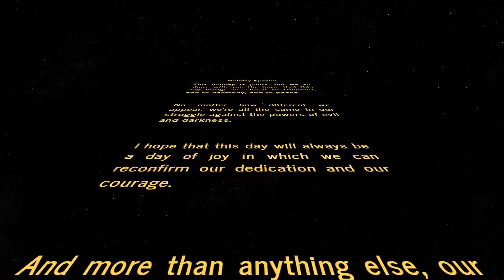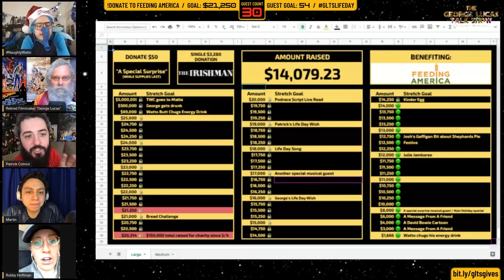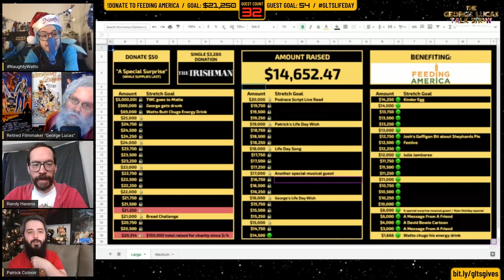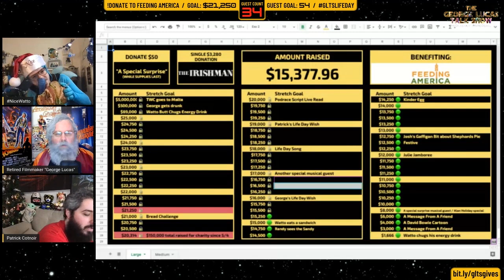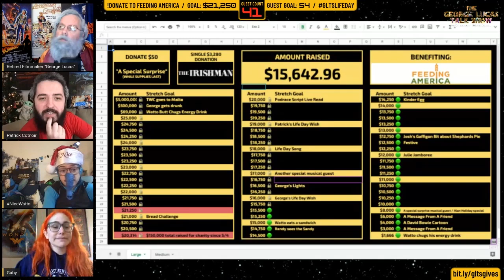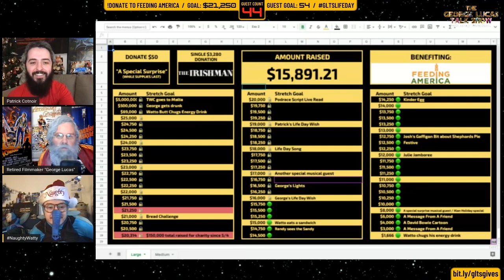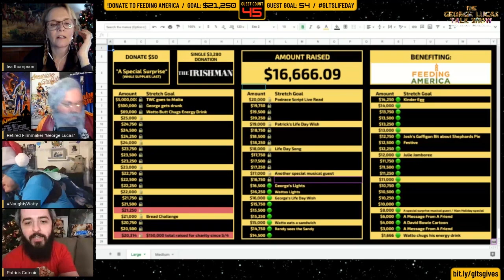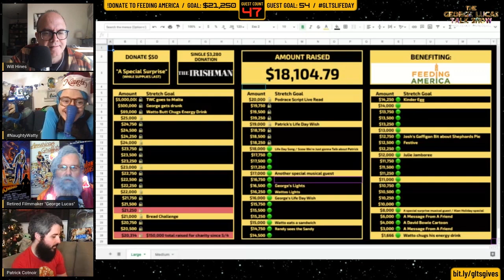The George Lucas Talk Show 2020 Holiday Special - Part 2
THE GEORGE LUCAS TALK SHOW HOLIDAY SPECIAL

Guests:
2:02 - Jordan D. White, Daniel Kibblesmith
20:23 - Alex Song-Xia
33:58 - Martin Urbano, Robby Hoffman
47:19 - DC Pierson
1:03:40 - Randy Havens
1:18:31 - Old Saint Life Day (Zach Cherry)
1:22:00 - Julie Cotnoir
1:33:07 - Will Miles
1:35:38 - Jenny Jaffe
1:50:40 - Mike Doughty musical performance
1:53:46 - Gaby Dunn
2:01:01 - Emily VanDerWerff
2:07:52 - Mal Blum
2:22:27 - George's Life Day Wish
2:26:29 - Lea Thompson
2:46:22 - Jackie Michele Johnson
3:01:59 - Will Hines

This holiday is yours, but we all share with you the hope that this day brings us closer to freedom, and to harmony, and to peace.

No matter how different we appear, we're all the same in our struggle against the powers of evil and darkness.

I hope that this day will always be a day of joy in which we can reconfirm our dedication and our courage.

And more than anything else, our love for one another.

This is the promise of the Tree of Life.

Today, retired filmmaker GEORGE LUCAS (dead-eyed character actor CONNOR RATLIFF) and his talk show sidekick, WATTO (GRIFFIN NEWMAN, co-lead on AMAZON'S THE TICK) are raising money for FEEDING AMERICA.

If you know anyone who might want to donate even as little as one dollar, please steer them towards this fundraiser today!

They are joined, as always, by their snack-napping, nap-snacking producer PATRICK COTNOIR (aka PITY PAT aka THE GRIM SLEEPER aka STEAMBOOT LICKEY) whose druthers include you following him on twitter right now please: @patrickcotnoir

Yippeeeee!! HAPPY LIFE DAY.